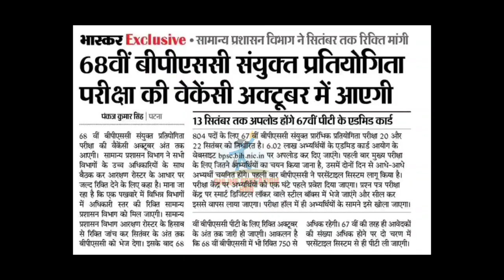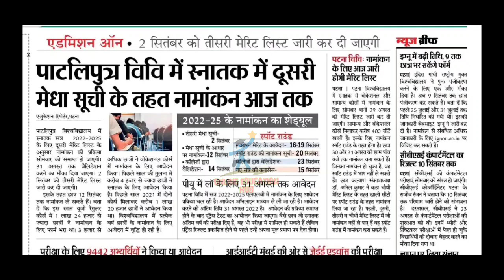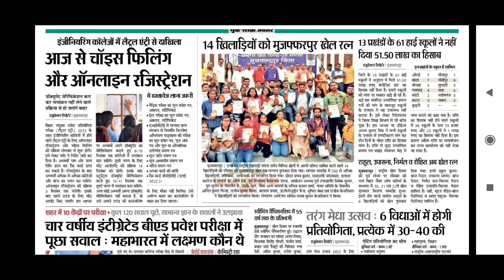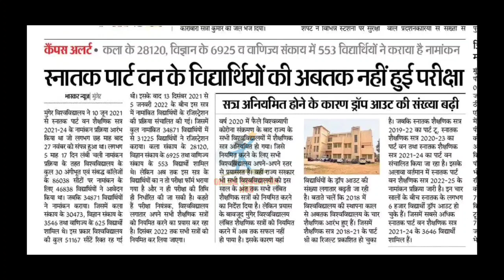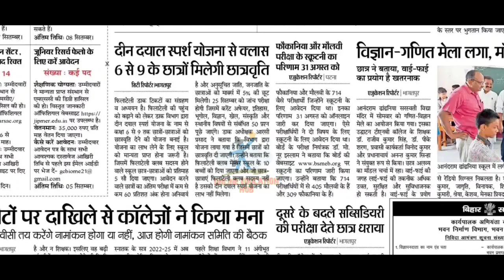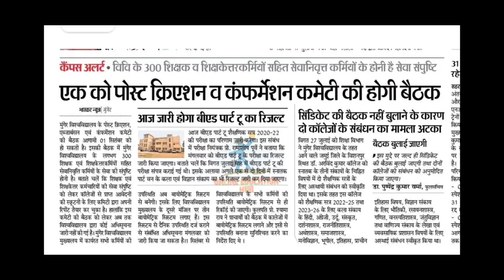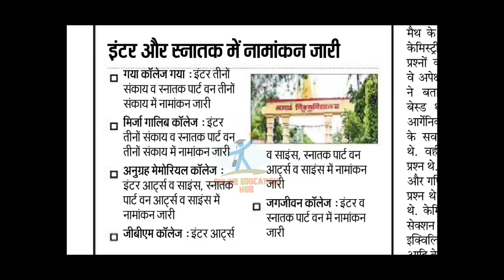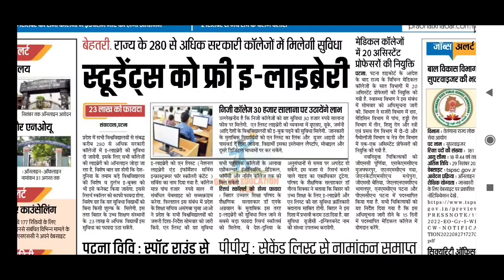biharnews Bihar university updates, Lnmu,Tmbu, Patna & Patliputra university,Brabu,Vksu, Mmhapu BEd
university, university exam news 2022 today, university admission 2022,

bihar news 30 august 2022